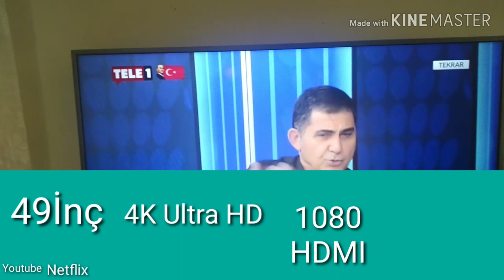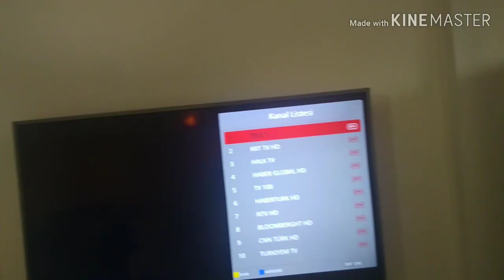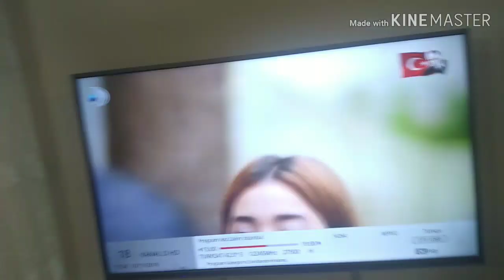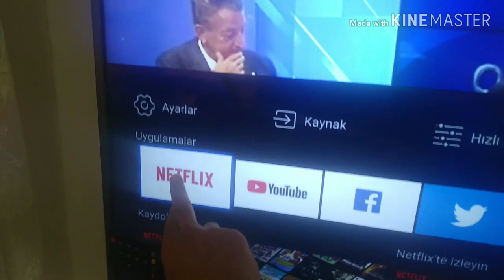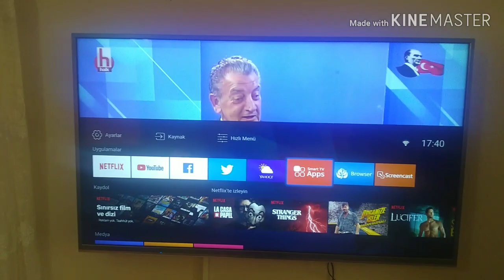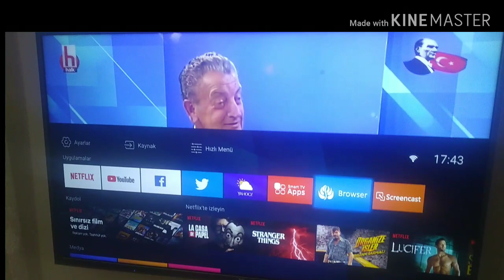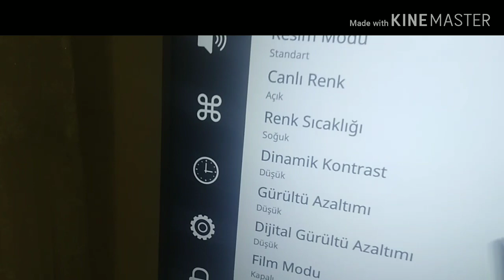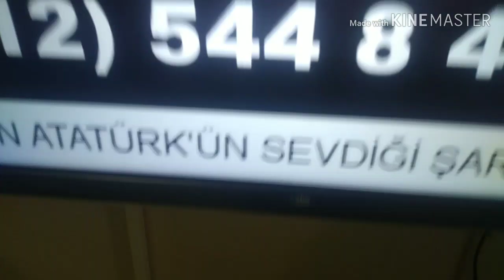Arçelik TV, Beko TV 49L 55L 8900 serisi 5A Crystal / Dinamond Smart TV 4K UHD ürün inceleme *Yeni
Arçelik 8900 serisi Diamond Pro 4K Smart Tv incelemesi (A49L 8900 5A -A55L 8900 5A - B49L 8900 5A - B55L 8900 5A) Diamond Pro - Crystal Pro Beko Tv, Arçelik Tv UHD 4K TV incelemesi, Smart Tv incelemesi, Arçelik Tv incelemesi
A49 L 8900 & B49 L 8900 = 49L 8900 5A Crystal Pro / Dinamond Pro Arçelik&Beko Smart TV 4K UHD ürün *TV incelemesi... Yeni model, hızlı kanal geçişleri... Arçeliktv Bekotv Smartv #8900
A 49 L 8900
B 49 L 8900
Haberin gündemi...

Arçelik TV 8900 serisi (SADECE 8900 İÇİN) Yazılım Eksiklikleri
Arçelik markasının Beko logolu ürününü değişimden yaklaşık 1.5 ay önce almıştım. Değiştirdiğim eski modeline göre gelişmeler vardı, bu olumlu gelişimleri Youtube.com'dan yayınladım, firmaya teşekkür ettim. Lakin, zamanla yazılım eksikliklerini görünce çok üzüldüm ve neden türklerin teknolojide geri kaldığını ve güney Kore ürünlerinin ar-ge'de yanına yaklaşamadığını gördüm. Sorunlar şunlar: manuel kanal eklemeden yeni yayın eklediğimde kanal listem bozuluyor ve sıfırlanıyor liste! tkgs kapalı olduğu halde tkgs listesine dönüyor.

Otomatik aramada zaten başa dönüyor, otomatik arama yapmamız yasak (!) adeta (!) hadi onu da geçtim; manuel ekleyeyim diyorum, manuel ekleme bölümünde şebeke arama açıksa, sadece yüklediğim yayınların sona eklenmesi durumu olmuyor; tüm kanal sıralamam baştan sona sıfırlanıyor! Ben internete bakarak listemi her gün güncelleyen bir insanım. Her kanal eklediğimde listem sıfırlanıyor ve tkgs kapalı olduğu halde tkgs sıralamasına dönüyor! tkgs'nin önerdiğim kanallara karşı olduğu için tkgs karşıtı bir taşıma yapıyorum ve bu kanal taşıma işlemim her gün 1 saatimi alıyor! Bu işkence neden? Listemizi manuel kanal eklesek bile neden sıfırlıyor makine? Son derece önemli bir yazılım eksikliği! Ben günde 1 saatimi yeniden kanal taşımaya ayırmak zorunda mıyım? Otomatik arama yapmamız adeta yasak! Şebeke arama açık manuel TP ekleme veya manuel kanal aramamız yapmamız adeta yasak (!) yaptığımız an, listemiz sıfırlanıyor! Yeni kanal eklememiz adeta (!) yasaklanmış!

Yazılımda becerememişler! Türkler neden teknolojide geri kaldı! Her yeni manuel kanal eklediğimde 1 saat listemi düzenlemek zorunda mıyım? Arçelik çağrı merkezini 15 gün önce aradım. Konuyu izah edip yeni yazılımla düzeltmelerini istedim. Yeni yazlım çıkmadı. Konuya duyarsızlar! Ar-ge bölümünün acil yeni yazılım üretmesi gerek! Sorunun özeti: manuel kanal eklemede bile kanal listesinin sıfırlanması! (tkgs kapalı olduğu halde) diğer sorunlar: toplu silme yok! Toplu taşıma yok! Kanal listesinde kanalı 2 kez tıklayınca listenin kaybolması gerekirken exit tuşunu bize arattırıyor! Oysa 2 kere ok tuşuna basınca listenin kapanması olayı on yıllardır keşfedilen bir şey! Arçelik de yok! Ar-ge çalışmıyor! Kanal listesini USB'ye yükleme bölümü bile yok! Daily motion uygulaması yok! Samsun ve LG'de olan kaliteli oyunlar yok! Dışarıdan uygulama yükleme, mağazadan indirme yok! Çünkü, mağazası bile yok! Onları geçtim! Zamanında para iadesi yapmadığınız için değiştirdim.
8900 Beko/Arçelik modelinde elle manuel kanal ekleyince tüm liste değişiyor! Tkgs kapalı olduğu halde! Kanal taşıyınca, silince de liste siliniyor! Tkgs dayatmasına mecbur muyum? Üstelik kapalı olduğu halde her kanal eklediğimde liste Tkgs listesine dönüyor!
Ayrıca toplu taşıma yok! Toplu silme yok! Vodafone tv yok!
Bir kanalı eklemek için manuel, şebeke arama kapalı ve tkgs kapalı olduğu halde arama yapınca tüm listeniz gidiyor ve tkgs listesi geliyor!
Çıldıracağım, neden bu TV'yi aldım? Neden? O kadar pişmanım, o kadar pişmanım ki...
Çok üzgünüm. Firma insanlarla böyle oynamasın. Türkler bu teknoloji işini beceremiyor!
Tüm listem gidiyor! Elle arama yapmak yasak mı? Tkgs dayatması neden?